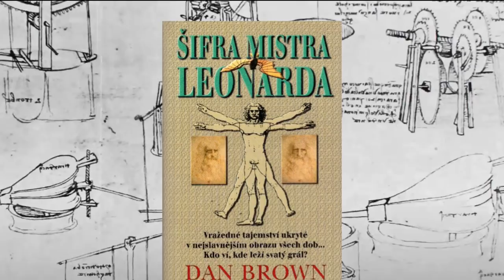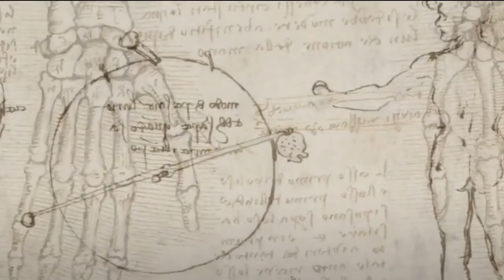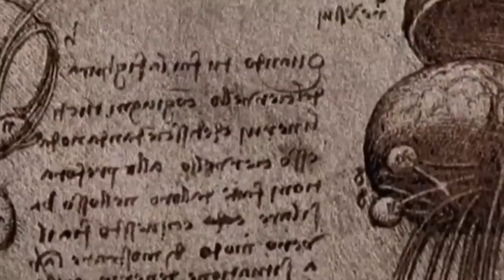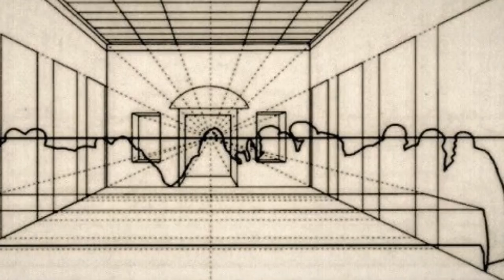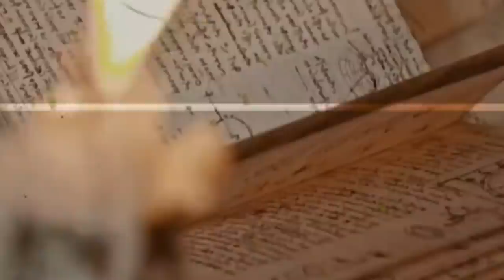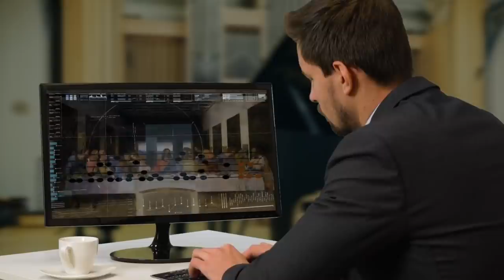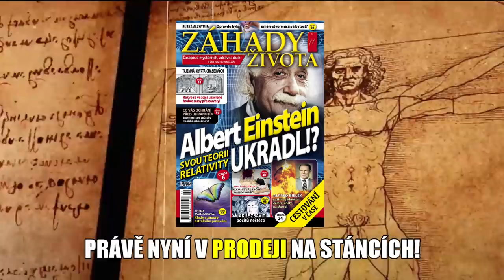Šifry mistra Leonarda: DEKÓDOVÁNÍ Poslední večeře...